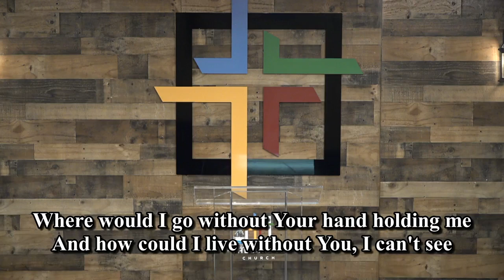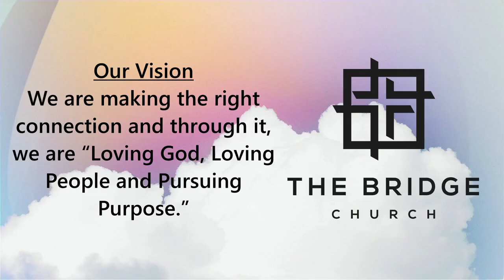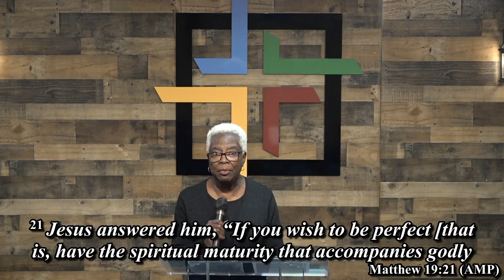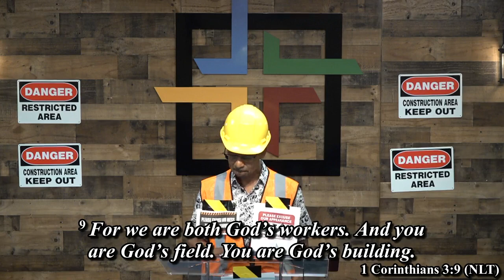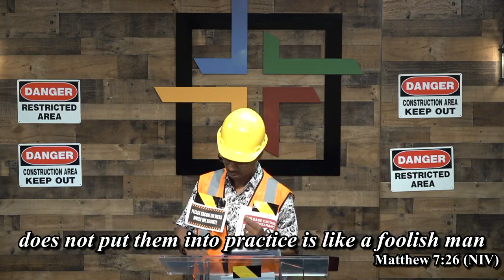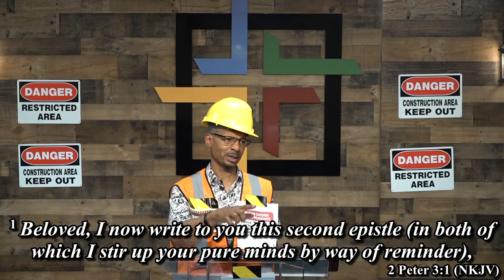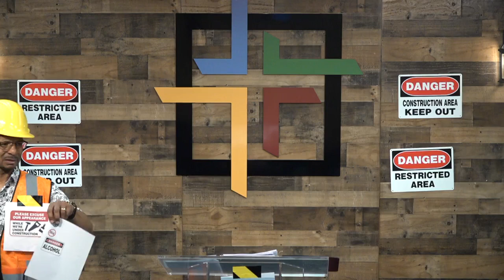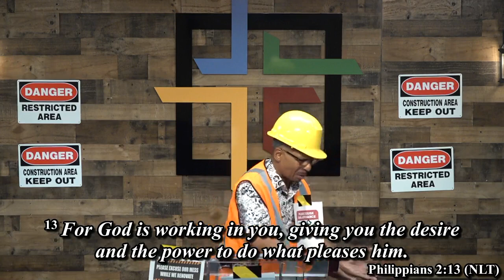Worship Service, Sunday Service, 06042023